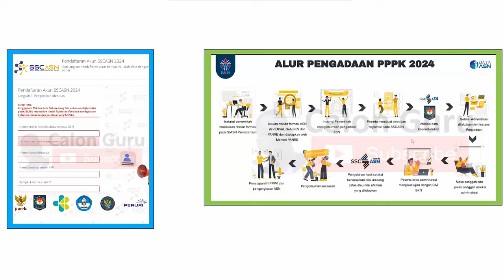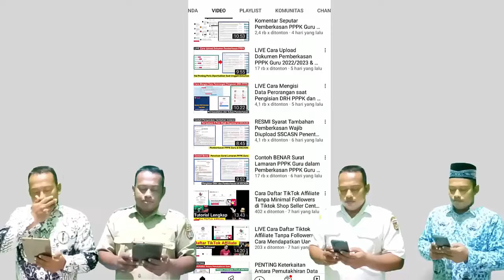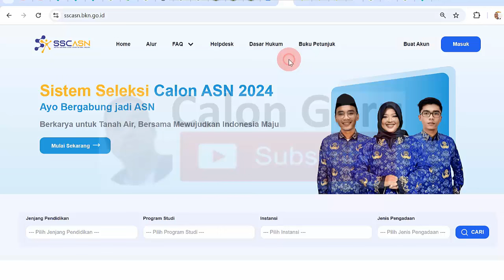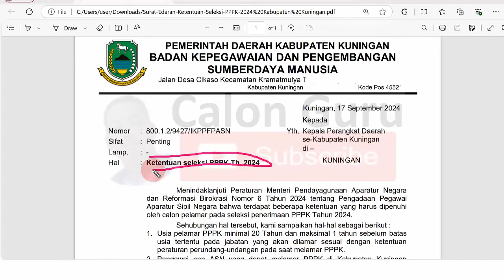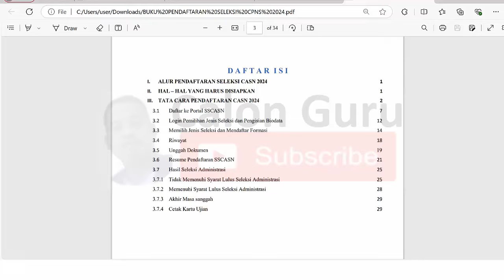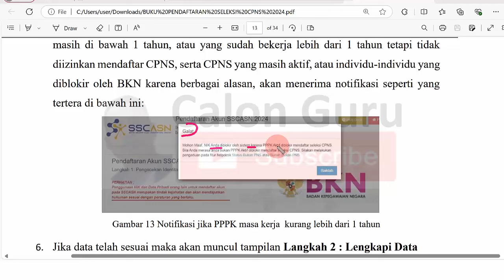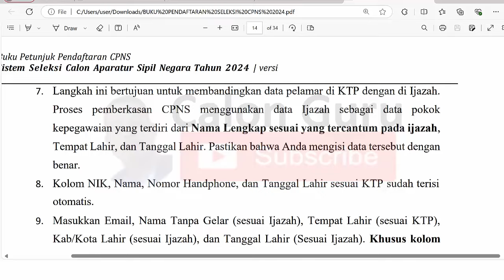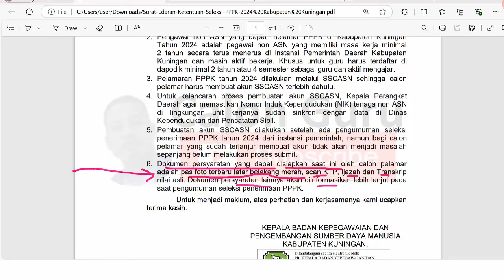Pesan Penting PEMDA pada Honorer Jelang Pendaftaran PPPK 2024 Dibuka Agar Bisa Membuat Akun SSCASN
Pesan Penting PEMDA Kepada Honorer Menjelang Dibuka Pendaftaran PPPK 2024 Agar Bisa Membuat Akun sscasn